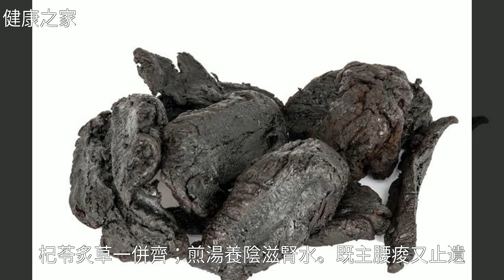進補之前，陰虛陽虛要分清，中醫經典藥方，值得收藏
進補之前，陰虛陽虛要分清，中醫經典藥方，值得收藏進補之前，陰虛陽虛要分清，中醫經典藥方，值得收藏中 醫 , 地 黃 , 山 藥 , 枸 杞 , 龜 板